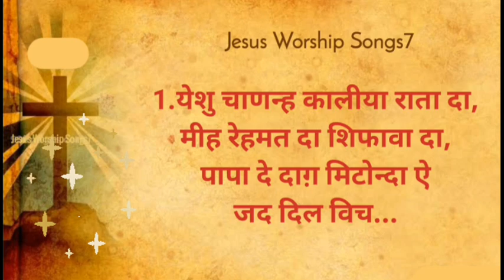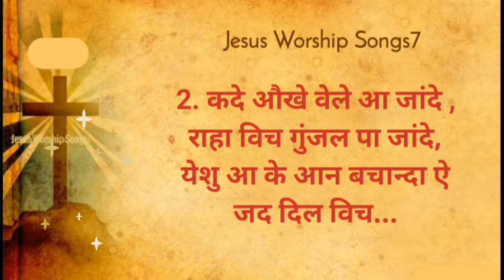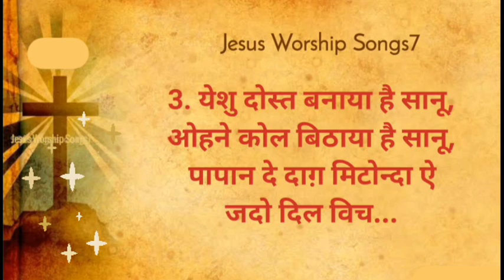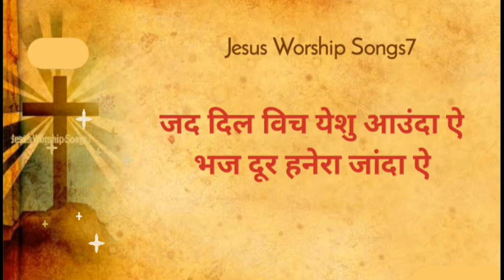"Jdo Dil Wich Yeshu Aunda Ae" ||New Worship Song With Lyrics || Jesus Worship Songs7